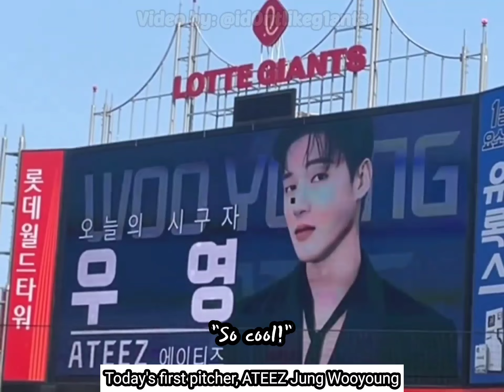[250524] Wooyoung introduction at Lotte Giants Sajik Stadium